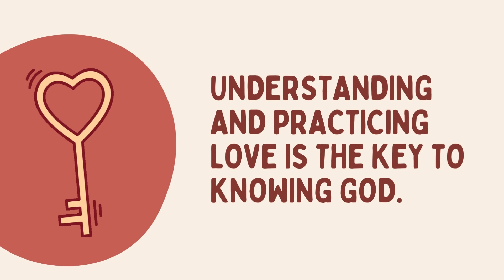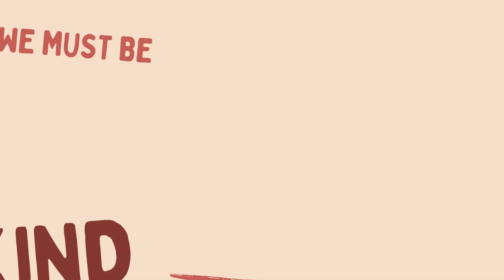JAM (Jesus And Me) - Love is Patient and Kind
Love is important to us. The word “love” is used in many ways and in many contexts in our lives. We love God, each other, our friends, and things. But “love” is more than just a word; it is more than just a feeling. 1 Corinthians 13 reveals that love is expressed in attitudes and actions. Most importantly, understanding and practicing love is key to knowing God.

321 N. Eucalyptus Ave. Inglewood, CA 90302, USA